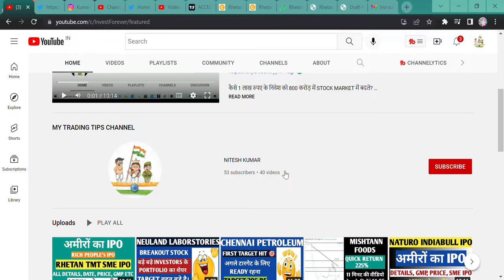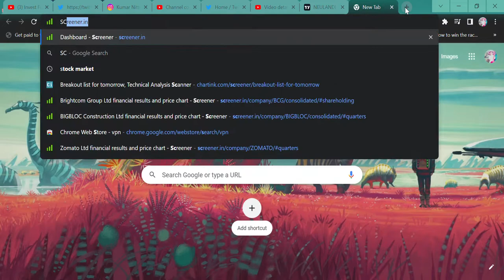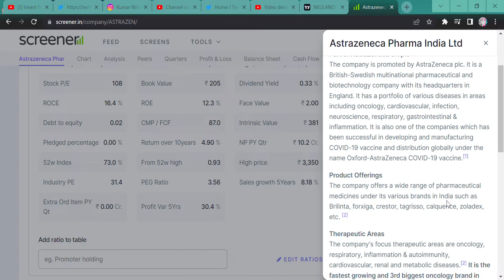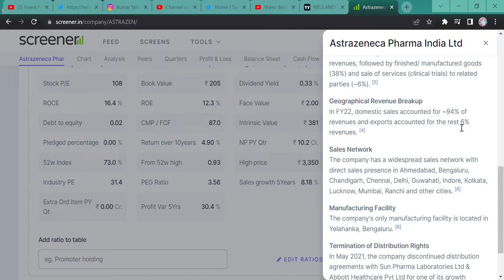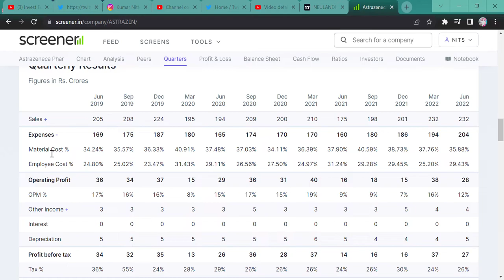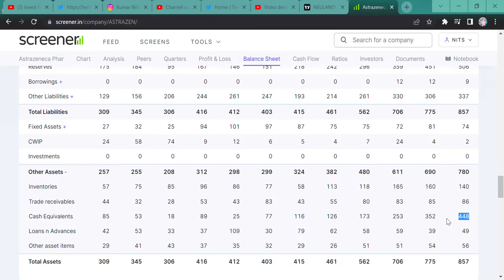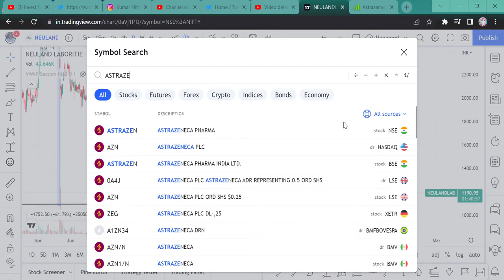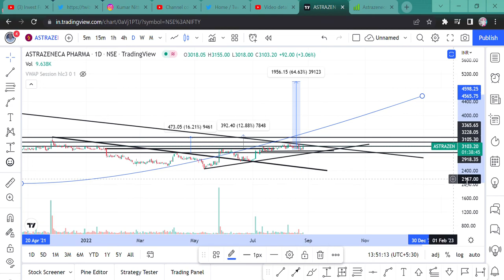ASTRAZENECA PHARMA || NEXT BREAKOUT || ASTRAZENECA STOCK NEWS || COVID VACCINE MAKER || TARGET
Hi Guys,
THIS VIDEO IS REGARDING HOW YOU CAN EARN A GOOD PROFIT BY INVESTING IN ASTRAZENECA PHARMA STOCK . TECHNICAL AND FUNDAMENTAL BOTH THINGS ARE SUPPORTING THIS AND FOR THIS REFER THE VIDEO. THANKS

SHORTS,
YOUTUBE SHORTS,
INVESTMENT TIME,
INVESTMENT,
MULTIBAGGER,
BONUS,
SPLIT,
DIVIDEND,
BUYBACK,
RIGHT ISSUE,
TENDER OFFER,
INTRADAY,
SWING TRADE,
POSITIONAL TRADE,
FUTURE OPTION,
BUSINESS NEWS,
INVEST FOREVER,
INTRADAY TIPS,
HOW TO EARN MONEY DAILY?,
NIFTY PREDICTION,
MARKET PREDICTION,
nifty bank,
NIFTY MIDCAP,
NIFTY SMALLCAP,
NIFTY50
EQUITY MARKET,
BULL RALLY,
DOW JONES,